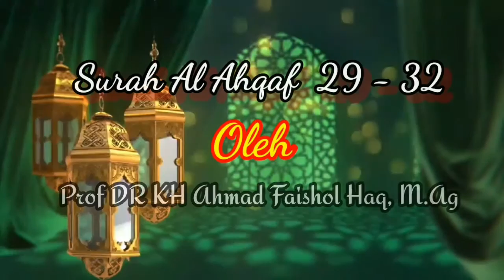Kajian Tafsir Jalalain Surah Al Ahqaf 29-32, Prof DR Ahmad Faishol Haq M.Ag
Pengajian jamaah subuh masjid Al Hikmah kebonsari surabaya

faishol haq#